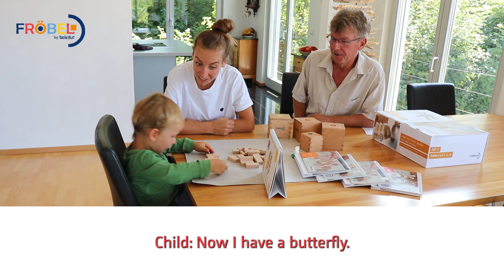B24300 B24301 Froebel Sets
The term "play gift" means that the Fröbel gifts are play materials which we "give" to children. The construction sets contain various shapes that build on different levels of difficulty, from simple solids such as cubes to quarter cubes and triangular prisms. There are a total of five different building sets. These are generally designed to encourage the child to play, experiment and construct through their elementary forms. The play gifts 3 to 6 can be used to construct forms of life, forms of cognition and forms of beauty. In order to transfer the educational aspects from Fröbel´s time into the 21st century, the children can use materials from today to complement creative play gifts.